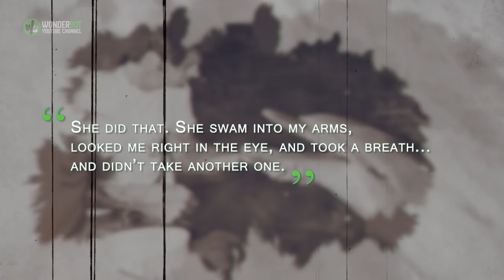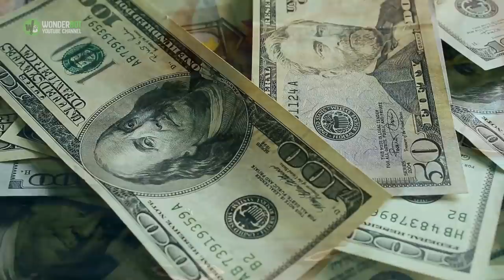After The ’60s TV Show Flipper Was Canceled, Its Dolphin Star Ended It All In The Most Tragic Way